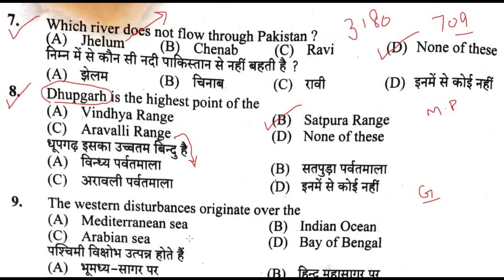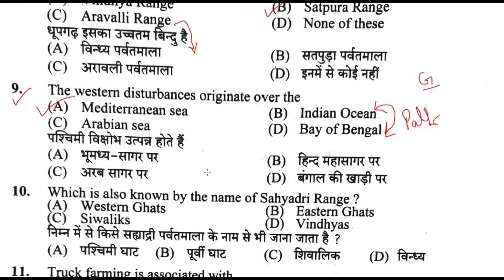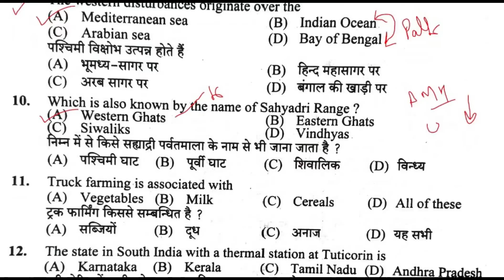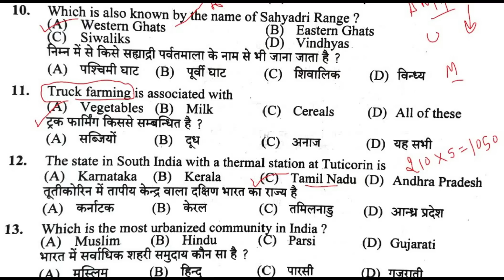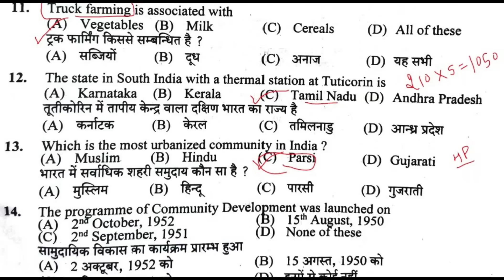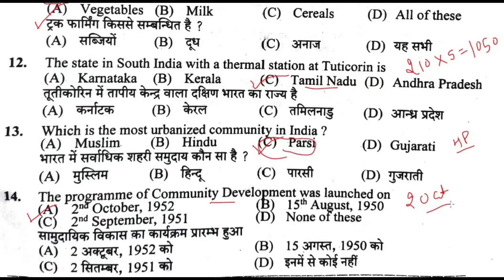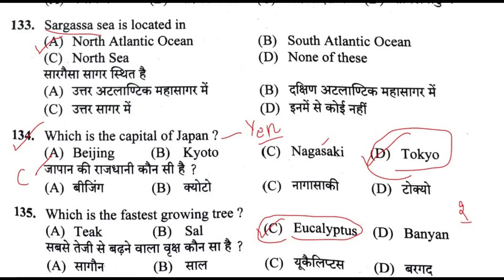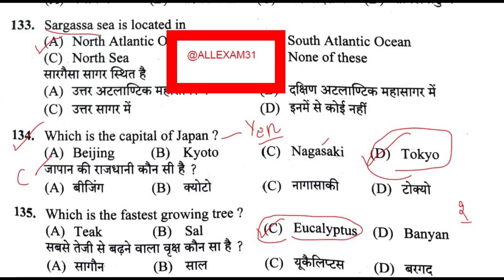HPSSC GK SECTION WISE CLERK SECRETARIAT MOST IMPORTANT QUESTIONS ||GEOGRAPHY MCQ 2022 @all exam ​